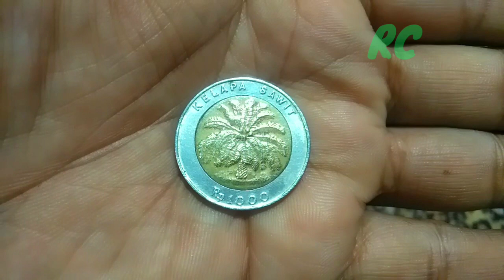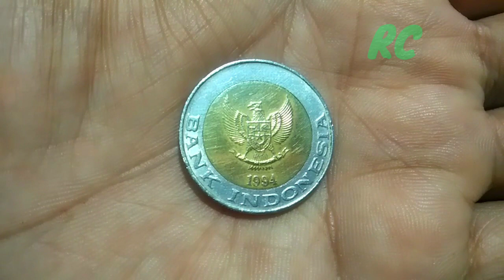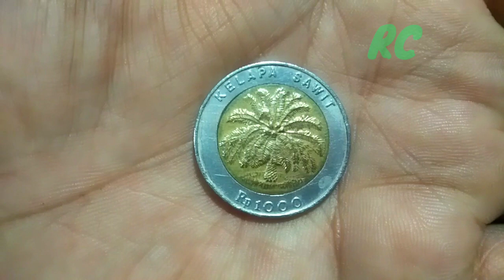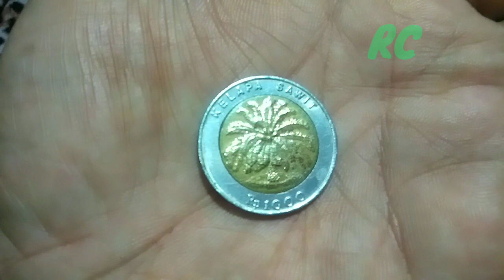Saya beli jika punya uang koin 1000 KELAPA SAWIT thn 1993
Dicari dan dibeli uang koin 1000 kelapa sawit dengan thn pembuatan 1993
Uang kuno koin 1000 kelapa sawit